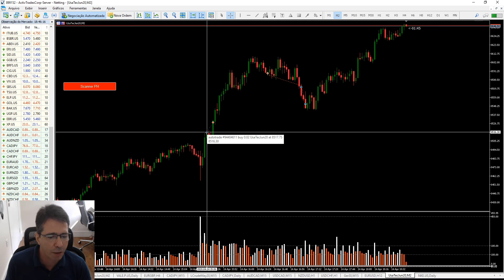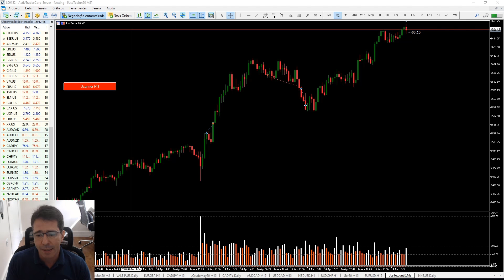Operações no Mini Dólar e NASDAQ com o Radar da Riqueza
Estão abertas as vagas para o Treinamento Radar da Riqueza!
Fique atento: O período de inscrições começou ontem (segunda 13 de Abril) e fica aberto por 7 dias.
Confira todas as informações sobre o Treinamento e garanta já o seu posto nessa turma, basta acessar 👈 ** Divulgação de risco